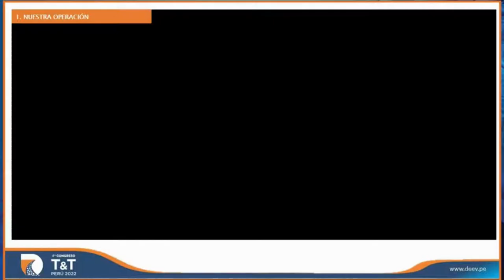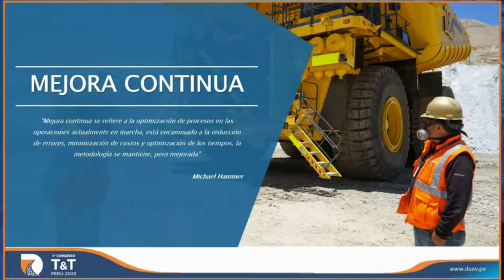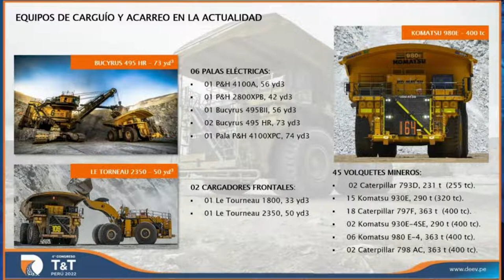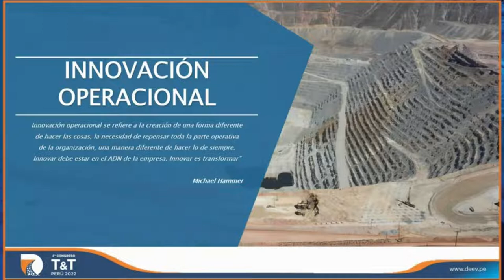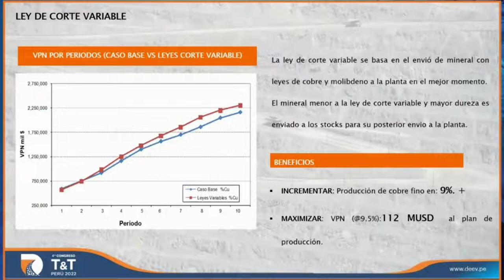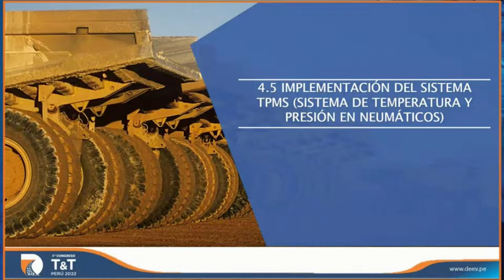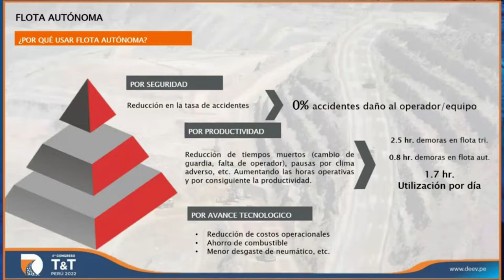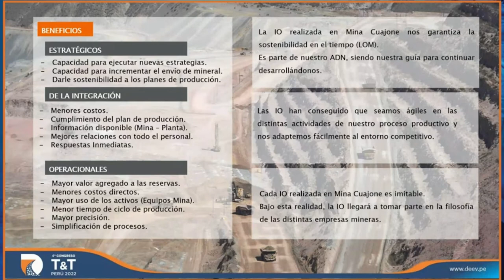Innovaciones Operacionales en Mina Cuajone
Todo sobre Metalurgia